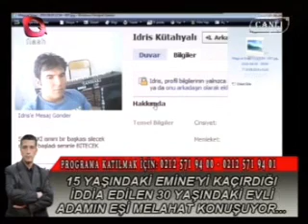14 yaşında kızı kaçıran Facebookçu abaza Yalçın Çakır Pozitif Reality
facebook kurdu yalçın çakırdan kaçmaz